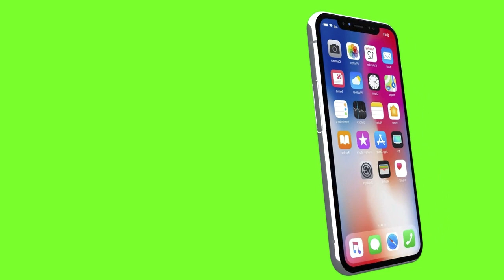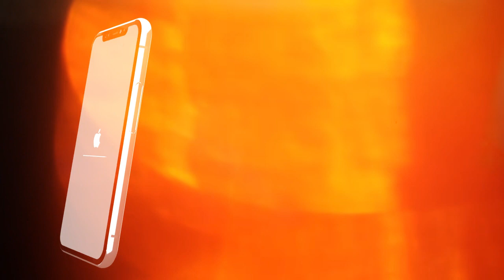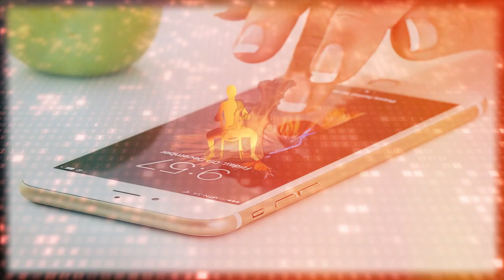📲📱✅O Futuro em Suas Mãos Descubra o Novo iPhone 15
Prepare-se para uma revolução no mundo dos smartphones, pois a Apple está prestes a lançar o tão aguardado iPhone 15.O iPhone 15 apresenta um design deslumbrante que combina elegância com funcionalidade. Sua estrutura mais fina e materiais premium proporcionam uma sensação de qualidade excepcional nas mãos. As bordas curvas oferecem uma pegada confortável, tornando-o perfeito para uso diário.
Prepare-se para uma experiência visual deslumbrante com a tela Super Retina XDR aprimorada do iPhone 15. Com cores mais vibrantes, contraste mais nítido e uma taxa de atualização de 120Hz, a qualidade da imagem é simplesmente incomparável. Seja para assistir a filmes, jogar ou simplesmente navegar na web, esta tela redefine os padrões de qualidade.
O coração do iPhone 15 é o poderoso chip A16 Bionic, que oferece um desempenho excepcional. Seja executando aplicativos complexos ou jogando os jogos mais exigentes, este chip proporciona velocidade e eficiência incomparáveis, enquanto economiza energia.
Os entusiastas da fotografia ficarão encantados com as melhorias nas capacidades da câmera do iPhone 15. Com um sistema de câmera traseira tripla aprimorado, incluindo um sensor LiDAR, você pode capturar fotos e vídeos incríveis em qualquer cenário, desde paisagens deslumbrantes até retratos artísticos.
O iPhone 15 representa o estado da arte em inovação e tecnologia móvel. Com um design deslumbrante, uma tela impressionante, desempenho poderoso e recursos aprimorados de fotografia e privacidade, este dispositivo está pronto para liderar o caminho. Prepare-se para abraçar o futuro nas palmas das suas mãos com o iPhone 15, uma verdadeira obra-prima da engenharia e design da Apple. Seja bem-vindo à próxima era da tecnologia móvel.